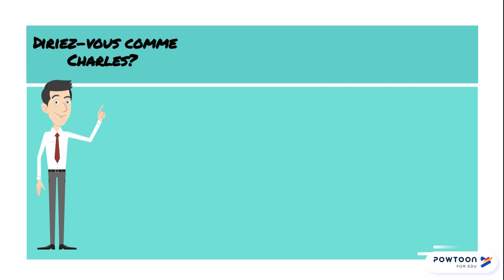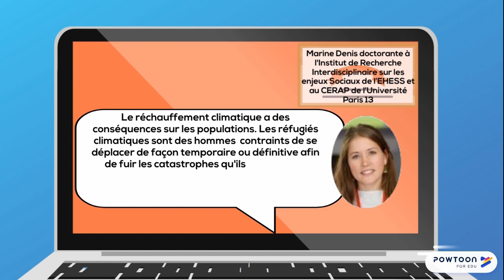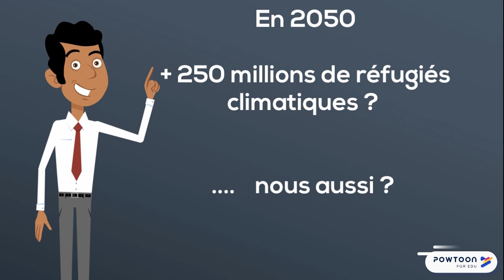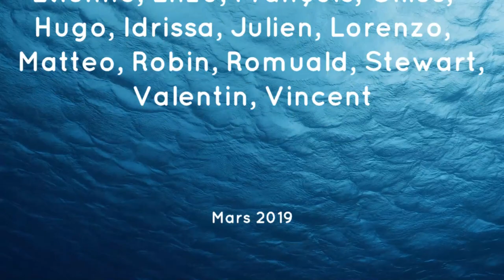Peut-on être réfugié climatique en France ?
La France a toujours été confrontée aux catastrophes naturelles. On se rappelle de ces images spectaculaires de Paris en 1910.

La Tour Eiffel avait les pieds dans l’eau… On se souvient aussi de la sécheresse de l’été 1976. Ces catastrophes qui semblaient exceptionnelles sont aujourd'hui fréquentes.

Comment les expliquer ? Qu’est-ce que le réchauffement climatique ? Pourquoi faut-il changer nos habitudes au quotidien ? Une équipe de jeunes lycéens s’est emparée de ces questions pour ne pas être un jour aussi « des réfugiés climatiques ».

Par les élèves du Lycée Professionnel François Mansart à Marly, Académie Lille, 2019.

Remerciements :
- Marine Denis, doctorante à l'université de Paris 13 pour sa précieuse collaboration et sa disponibilité
- Pascaline Bourgain de la Fondation TARA Expéditions
- Madame Staszczyk
- Monsieur Lasson
- Monsieur Azais

Sans leur soutien indéfectible nous n'aurions pas vécu cette merveilleuse expérience.